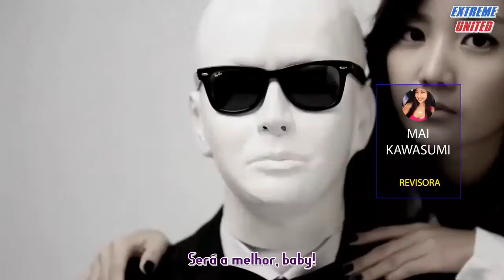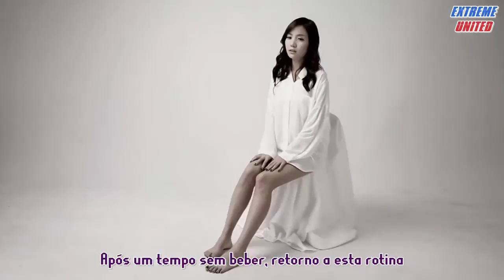SPACECOWBOY - It's Over [Legendado - ExUnited]